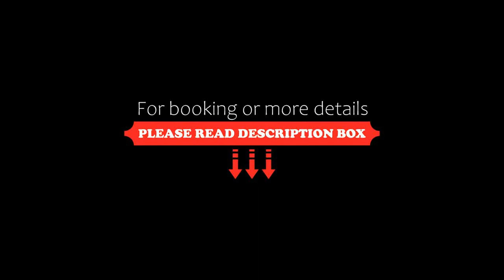Horizons At Peregian, Peregian Beach, Australia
About Property:
Located on the beachfront, Horizons At Peregian offers spacious, 4.5 star, pet friendly accommodation (1 small dog under 10kg). It boasts an outdoor swimming pool with a spa. Guests can enjoy panoramic ocean views from the rooftop apartments.
All apartments at Peregian Horizons feature a balcony or a courtyard. The self-contained accommodation offer a fully-equipped kitchen including cooking utensils, cutlery and crockery. Each apartment includes 2...
Property Type: Hotel
Address: 45 Lorikeet Drive, 4573 Peregian Beach, Australia
Searching For
1. Horizons At Peregian - Peregian Beach - Australia
2. Horizons At Peregian - Peregian Beach - Australia Address
3. Horizons At Peregian - Peregian Beach - Australia Rooms
4. Horizons At Peregian - Peregian Beach - Australia Amenities
5. Horizons At Peregian - Peregian Beach - Australia Offers and Deals
Audio Credit:
Track Title: Subway Dreams
Artist: Dan Henig